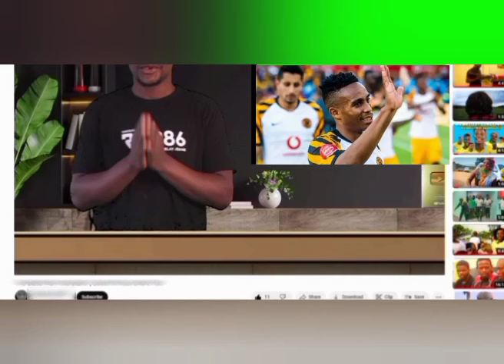Breaking News!| Muhsin Ertugral Spotted In Kaizer Chiefs Offices For Job Interview! / New Head Coach